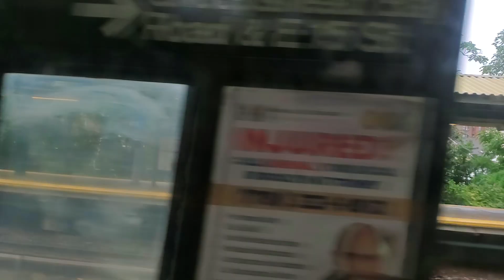R46 (N) train via brighton ride (from brighton beach to sheepshead bay)